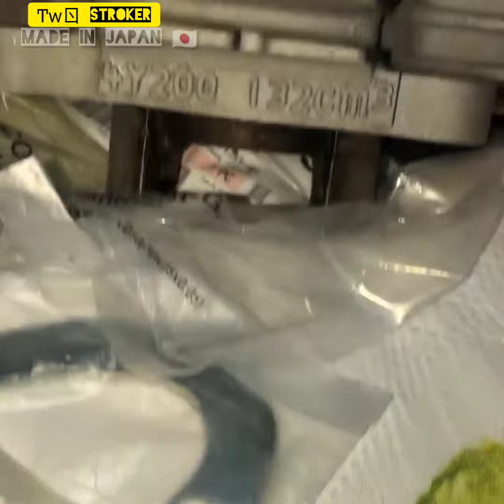yamaharx100 MADE IN JAPAN 🇯🇵